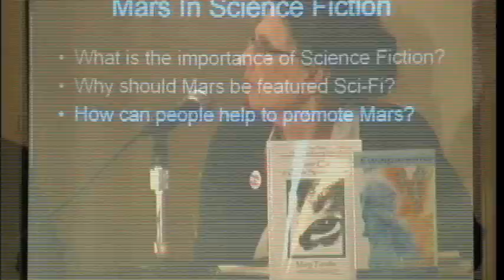(3 of 7) Mars in Science Fiction Authors Panel - 2010 Mars Society Convention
13th Annual International Mars Society Conference, 2010
Robert Zubrin, "First Landing," "How to Live on Mars"

Geoffrey Landis, "Mars Crossing," "Impact Parameter and Other Quantum Realities"

Mary Turzillo, "Mars is No Place for Children," "An Old Fashioned Martian Girl"

David D. Levine, "Space Magic"